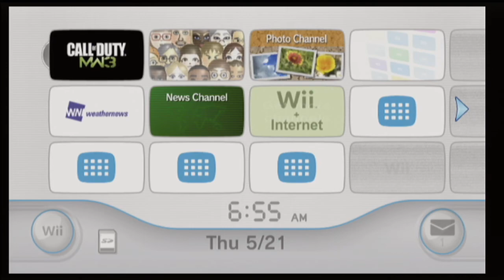Call of Duty Modern Warfare 3 gameplay (Nintendo Wii)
I, also, picked up Call of Duty: Modern Warfare 3 for the Wii. This was the last Call of Duty game released for the Wii. The following year, Nintendo released its successor the Wii U, and it got Ghosts and Black Ops 2, though. Sadly, the Wii did not get a version of Call of Duty Modern Warfare  because it's genuinely surprising how good these ports actually turned out. The Wii versions of World at War, Modern Warfare, Modern Warfare 3 and Black Ops all play pretty damned well. If you like those campaigns and would like to experience them in a unique way, give these versions a try.

By tye way, I am going to start recording Halo Reach for review soon. I want to record the next batch of episodes of Let's Play FEAR before I do that, and Dalton is camping this weekend. We should record more some time next week, though. I will start my playthrough of Halo Reach after that. I am excited about it because that is my favorite of the Bungie campaigns.